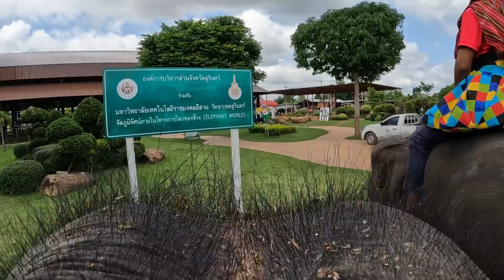เดินไปทำงานกับจุ๊บแจงและเพื่อนๆกันจ้า ที่ทำงานของจุ๊บแจง วิวสวยมากจ้า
คลิปใหม่ๆ หรือไลฟ์สด จะอยู่ในเพจ jubjang family
สามารถติดต่อเราได้ที่
เพจ jubjang family
Line. jackyjackykmo